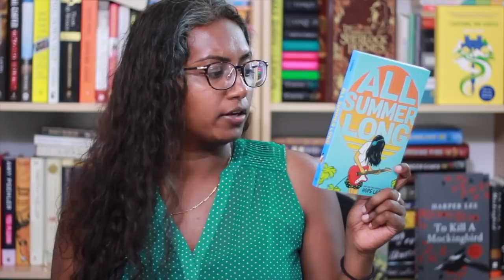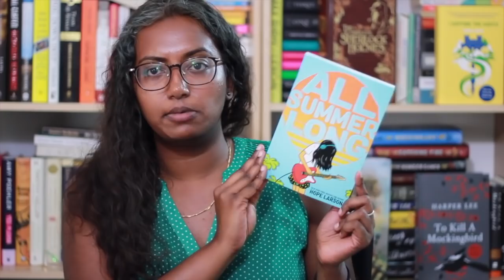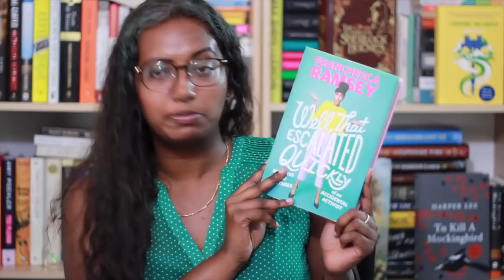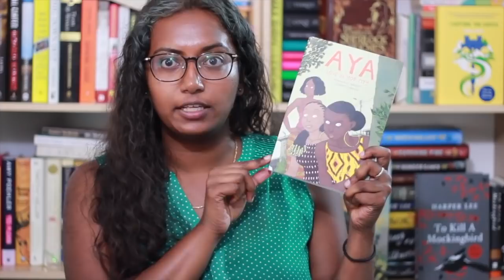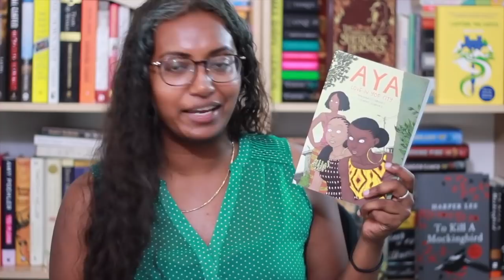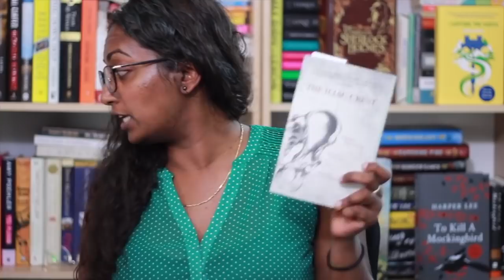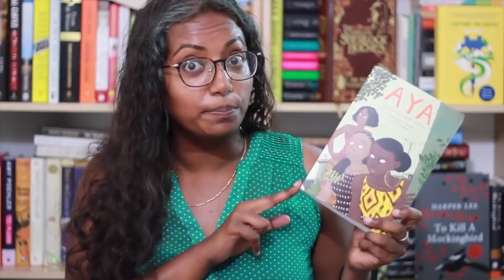Bout of Books & Women in Translation Readathons TBR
DATES: August 25th to August 31st @midnight in your time zone

The Bout of Books read-a-thon is organized by Amanda Shofner and Kelly Rubidoux Apple. It is a week long read-a-thon that begins 12:01am Monday, August 20th and runs through Sunday, August 26th in whatever time zone you are in.
Bout of Books is low-pressure. There are challenges, giveaways, and a grand prize, but all of these are completely optional. For all Bout of Books 23 information and updates, be sure to visit the Bout of Books blog. - From the Bout of Books team

Aya: Love in Yop City by Marguerite Abouet, illustrated by Clement Oubrerie
Can You Hear Me? by Elena Varvello, translated by Alex Valente